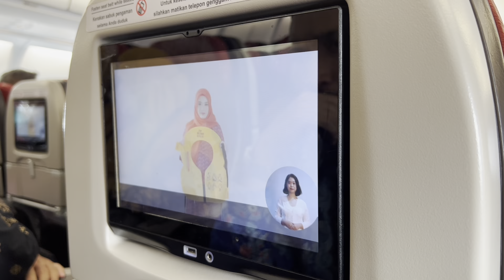SPECIAL UMROH 2022 || Departure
Alhamdulillah aku dan my honey akhirnya bisa menjalankan ibadah Umroh tanggal 21 - 29 November 2022. Tak hanya itu saja, kami juga melakukan city tour di kota Madinah, Mekkah, dan Thaif.

Jangan lupa ikuti perjalananku dalam beberapa episode yang akan datang.

Umroh Aman, Khusyuk, Menyenangkan bersama @AROFAHMINATV

@LionAirGroup  We Make People Fly

Terima Kasih.

Editing: iMovie & VivaVideo

Music: Tell Me What You Want (Instrumental Version), Musician: R.A.D., Album: R.A.D., Source